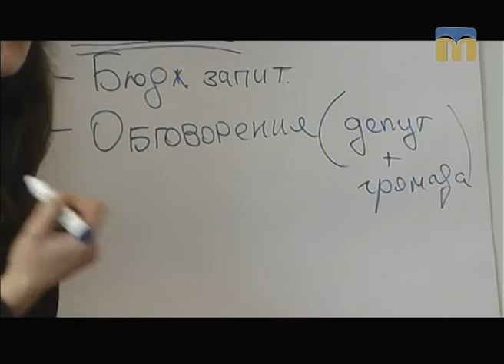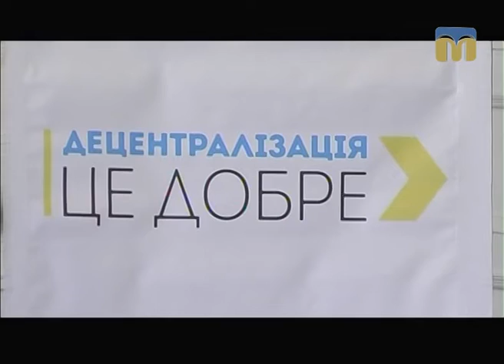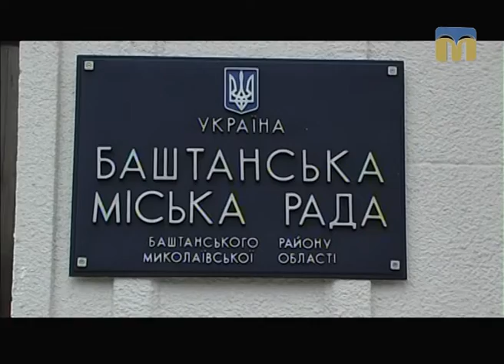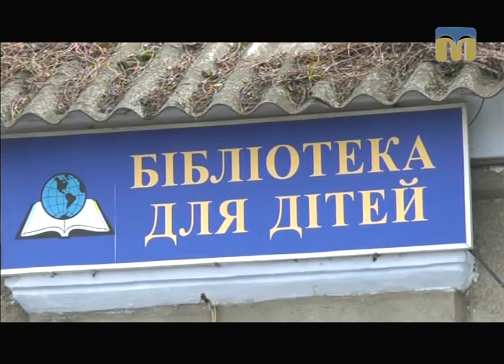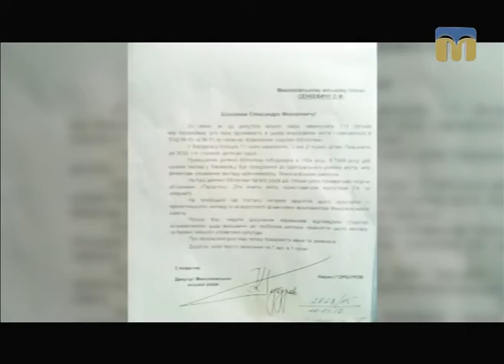Телевізійні новини Миколаївщини – 22.03.2017